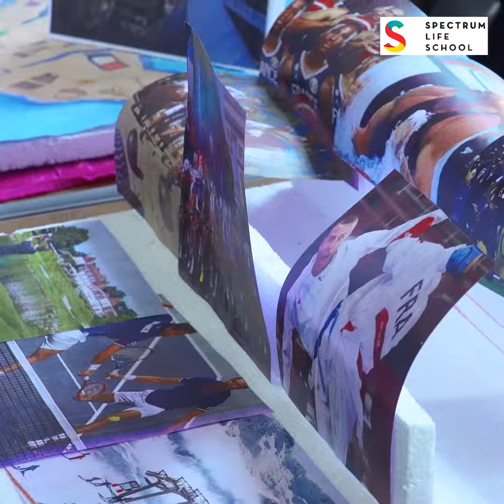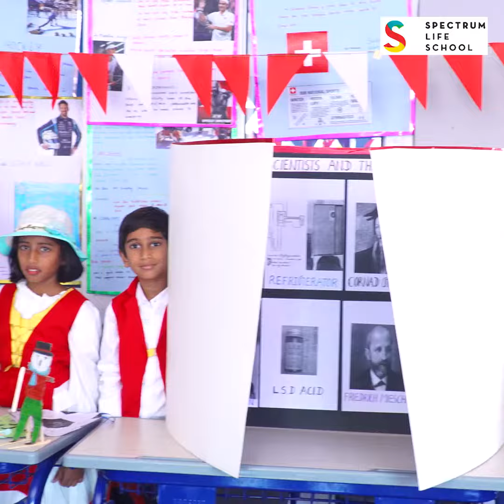GRADE 3 TO 5 2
With great pride we present our annual science, social and entrepreneurship showcase - this time in a new all in one avatar - e power 4.

This tetra event is a showcase of our students' baby steps in research, presentation and business. The life skills of communication, collaboration, meeting deadlines and learning from mistakes are the lessons that we aim to give our children through this event.